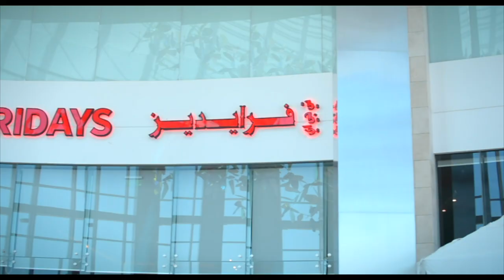Kuwait City Fahaheel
Kuwait City Fahaheel is a great place to visit for travelers. Here is a little of our experience visiting the city. Also , if you are in the military,  and you happen to get deployed to Camp Buehring you will have the opportunity to go on one of these trips, I hope you enjoy!

😎Featuring

"The Fye Guy" Instagram @_saystanman3x_
Terry Lee-Instagram @_jefe_escobar

Jessica Pass-Instagram @lady_pass

Georgina Diaz - Instagram @geordianos

🎦 Videographer/ Editor @dr3_hood

Equipment used
Equipment used
Nikon D5200

Lens Nikon AF-S DX NIKKOR 35mm f/1.8G Lens with Auto Focus for Nikon DSLR Cameras